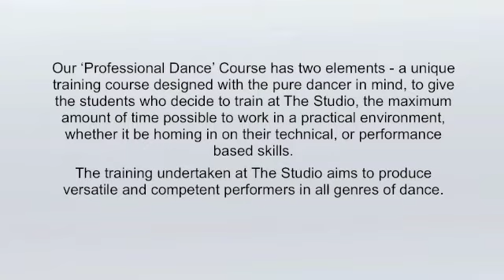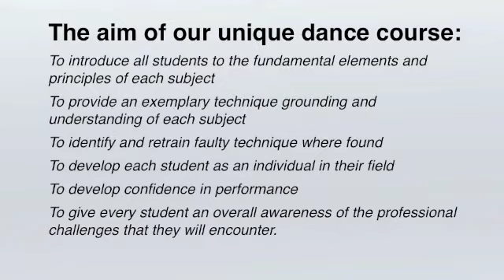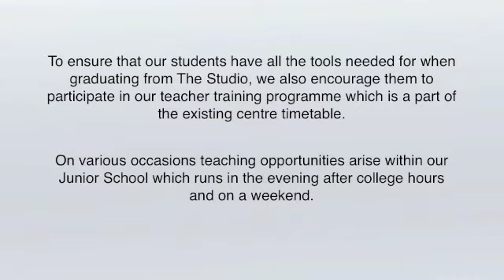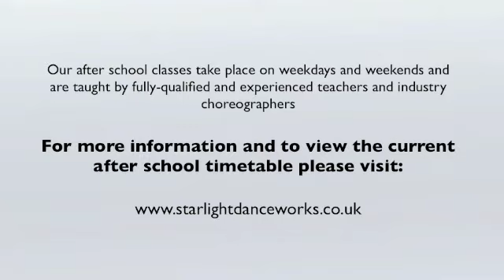The Studio Benfleet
A short insight into what is on offer at The Studio Dance & Teacher Training Centre based in Benfleet, Essex